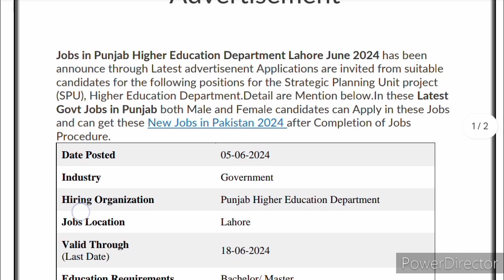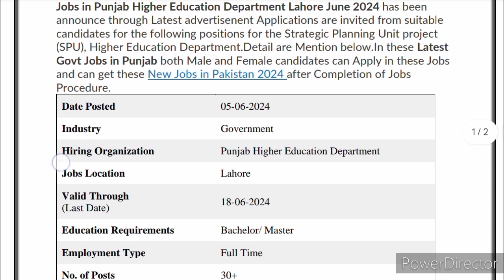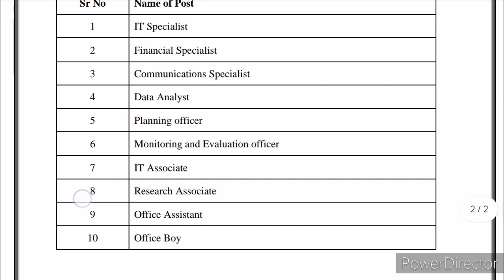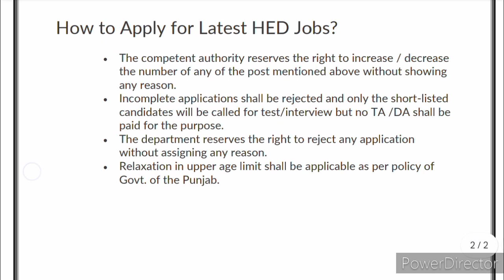New 2024 Jobs in Punjab Higher Education Department || Lahore June 2024 Advertisement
Jobs in Punjab Higher Education Department Lahore June 2024 Advertisement

Jobs in Punjab Higher Education Department Lahore June 2024 has been announce through Latest advertisenent Applications are invited from suitable candidates for the following positions for the Strategic Planning Unit project (SPU), Higher Education Department.Detail are Mention below.In these Latest Govt Jobs in Punjab both Male and Female candidates can Apply in these Jobs and can get these New Jobs in Pakistan 2024 after Completion of Jobs Procedure.
Industry Government
Hiring Organization Punjab Higher Education Department
Jobs Location Lahore
Valid Through
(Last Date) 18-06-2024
Education Requirements Bachelor/ Master
Newspaper Express/Dawn/The News
Address Punjab Higher Education Department
Lahore Pakistan

Sr No Name of Post
1 IT Specialist
2 Financial Specialist
3 Communications Specialist
4 Data Analyst
5 Planning officer
6 Monitoring and Evaluation officer
7 IT Associate
8 Research Associate
9 Office Assistant
10 Office Boy

How to Apply for Latest HED Jobs?
• The competent authority reserves the right to increase / decrease the number of any of the post mentioned above without showing any reason.
• Incomplete applications shall be rejected and only the short-listed candidates will be called for test/interview but no TA /DA shall be paid for the purpose.
• The department reserves the right to reject any application without assigning any reason.
• Relaxation in upper age limit shall be applicable as per policy of Govt. of the Punjab.

1122 New Jobs 2024
Punjab Rescue Jobs 2024
New Jobs
Pakistan New Jobs 2024